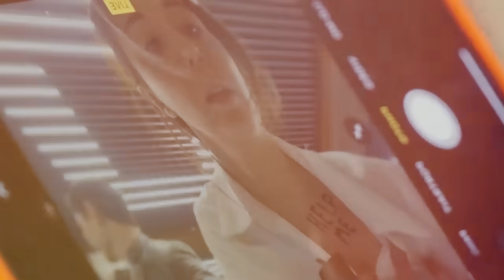MUME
chekatu comedyshorts ndaro comedytanzania stevemweusi comedy wasafi maishanabongostarmedia mikasayamaishanabongostarmedia - Hatusimulii historia pekee bali tuna badilisha maisha ya watu tafadhari tusaidie ku share, ili video zetu ziwasaidie wengi zaidi, We're not just telling stories, we're changing lives! So please help my videos change more lives by SHARING!